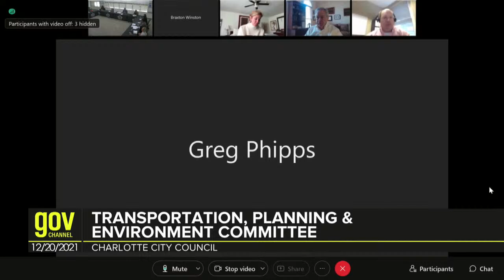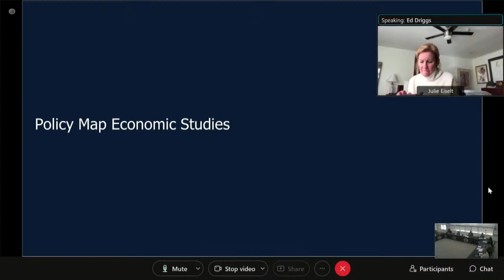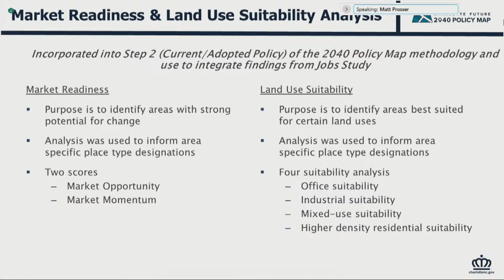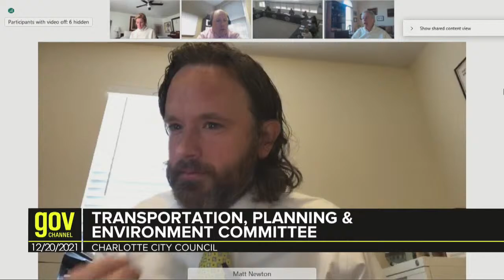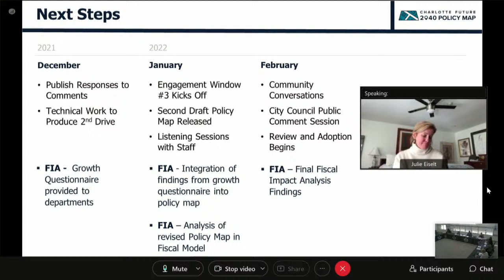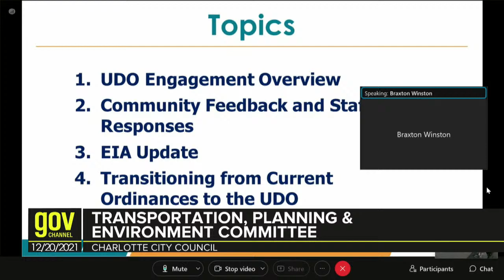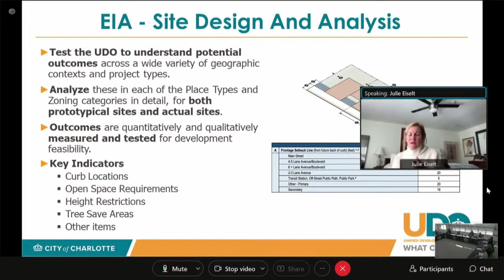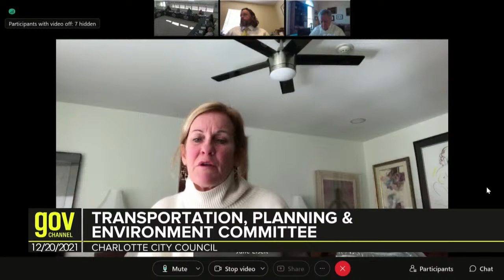Transportation, Planning & Environment Committee - December 20, 2021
The committee reviews and recommends policies to implement a comprehensive mobility network and advances strategies to create a livable and connected City that embodies our environmental sustainability and resiliency goals.